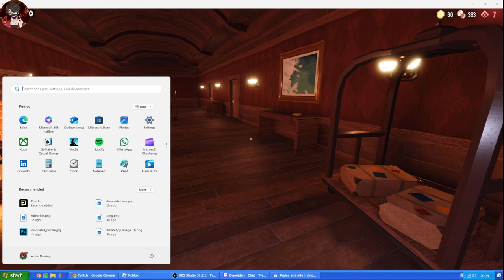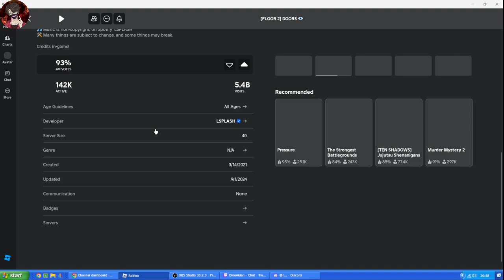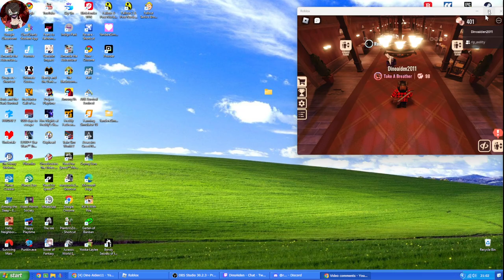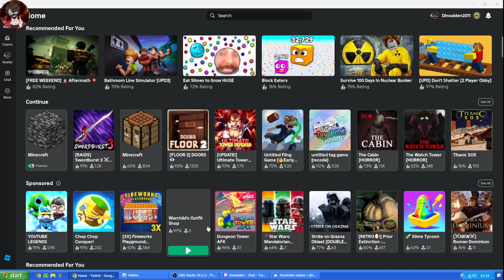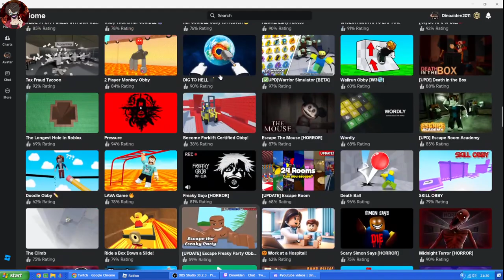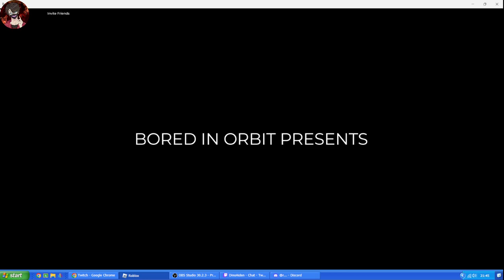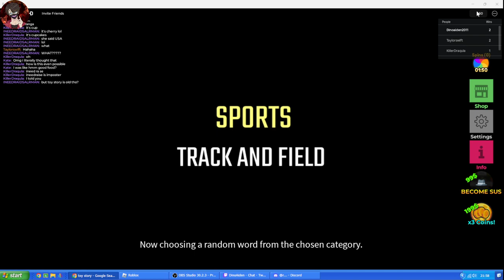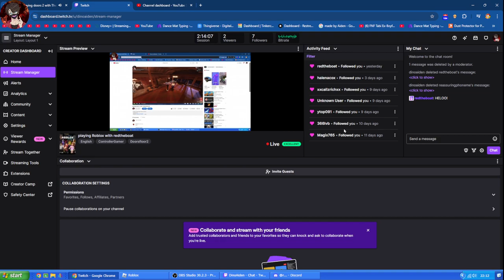playing ROBLOX with theredboat with